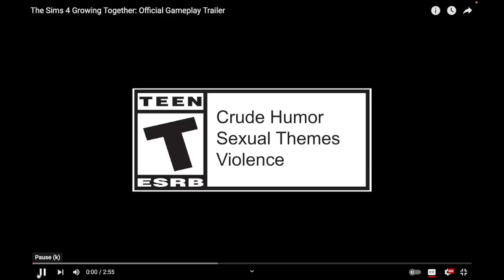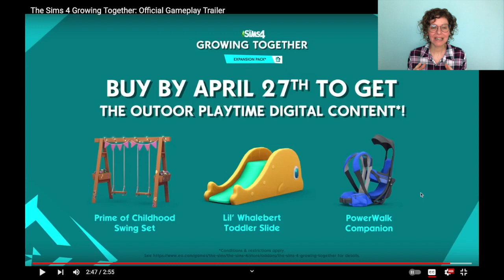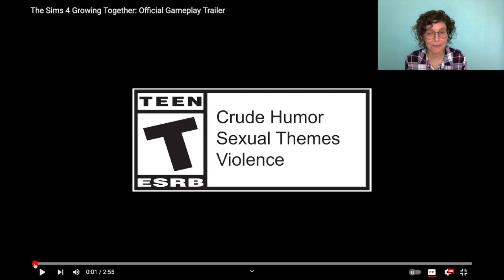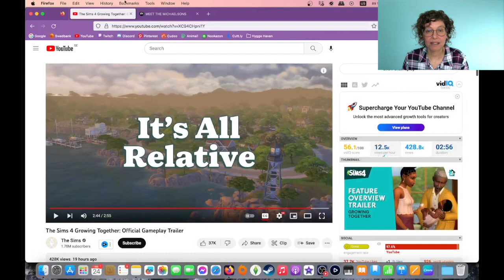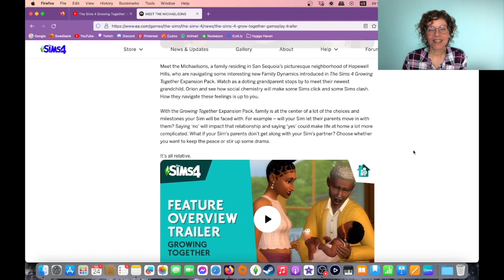The DRAMA Starts NOW! 😡 😳 || The Sims 4 Growing Together Expansion Pack Gameplay Trailer Reaction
The Sims 4 Growing Together gameplay trailer introduces the new family dynamics and compatibility systems along with the new milestones gameplay feature. Watch the trailer with me, discuss, share and speculate on the new gameplay features coming March 16, 2023. thesims4 thesims4growingtogetherep thesims3generationsep thesims4reactions Find and download my build creations with my EA ID = hyggehaven DRAMA Starts NOW!